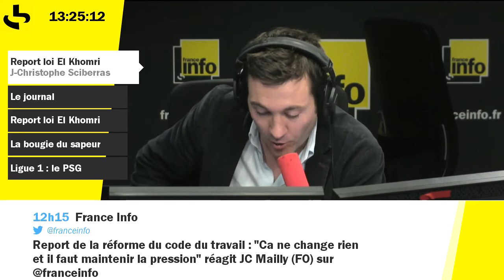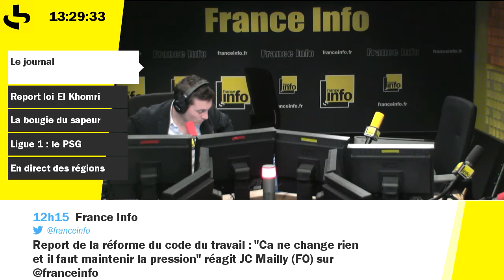On s'y emploie : la réforme du code du travail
Philippe Duport recevait Jean-Christophe Sciberras, ancien président de l'ANDRH